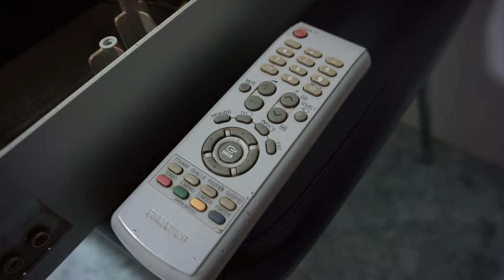Samsung CRT flat tv remote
Got the original remote something you rarely find.